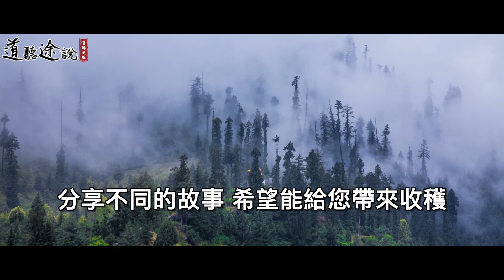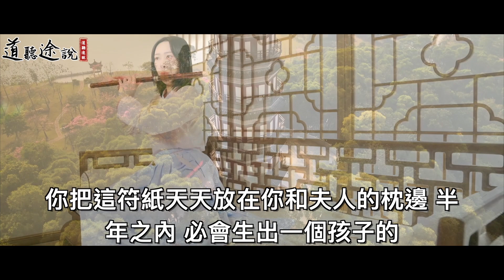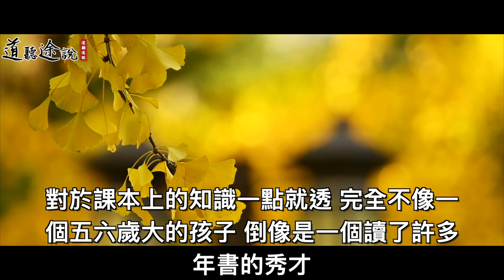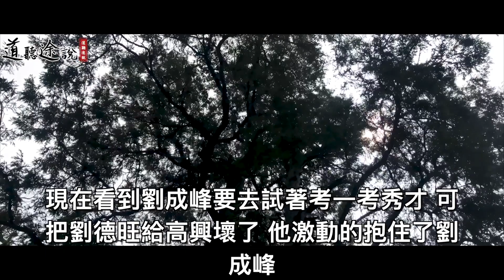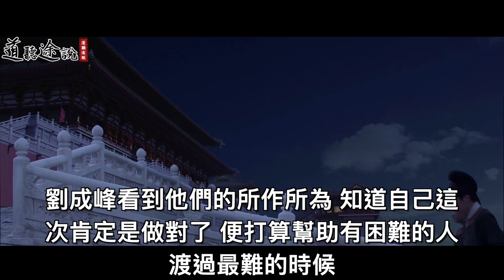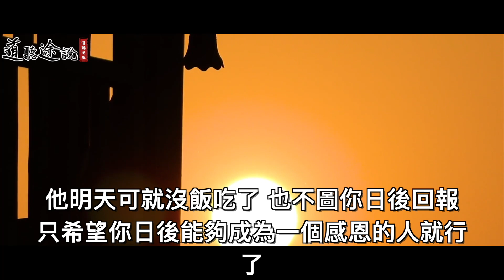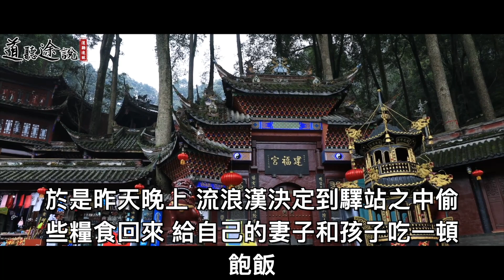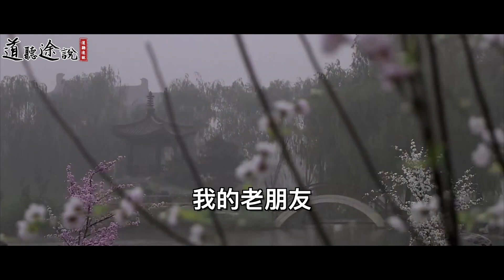書生在趕考的途中，善心給了流浪漢一個豬肘子，流浪漢竟跟他說：快回家去！ ｜道聽途說